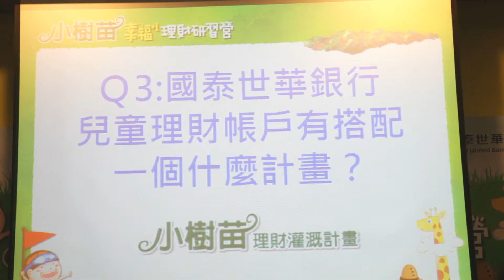小樹苗理財研習營 | 活動精彩花絮 | 國泰世華銀行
每年暑假廣受好評的國泰世華「小樹苗理財研習營」
2015夏天不同於其他營隊，以「幸福+1」為主題，
運用思考、體驗與分享，讓小朋友開心學理財…